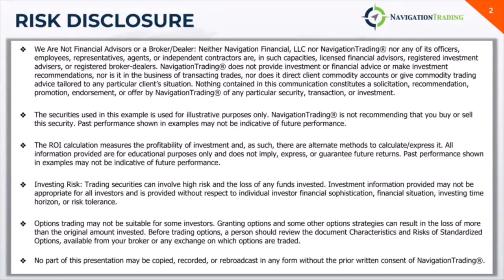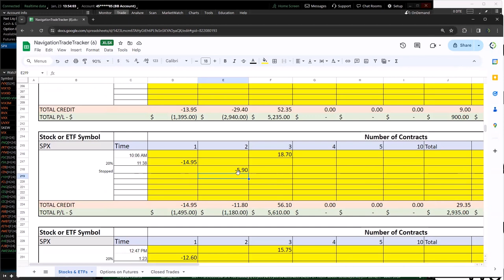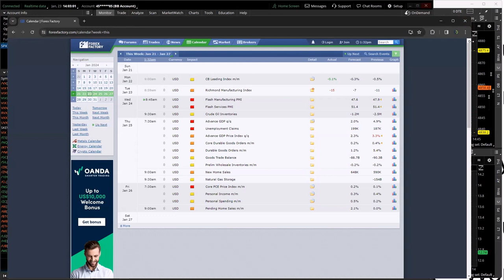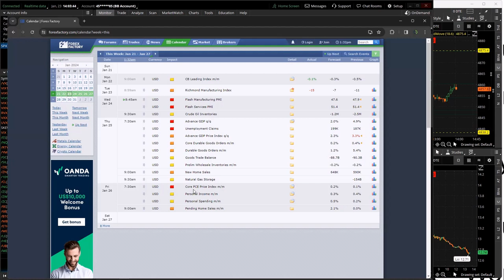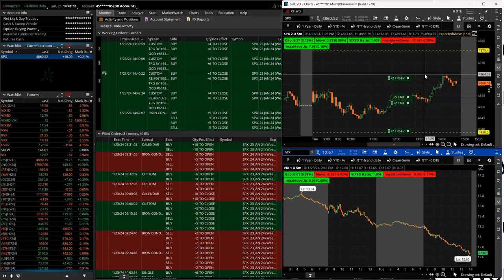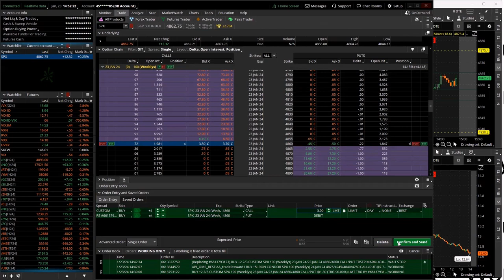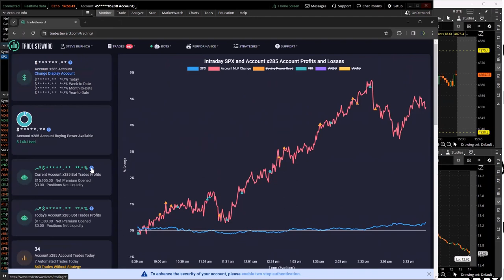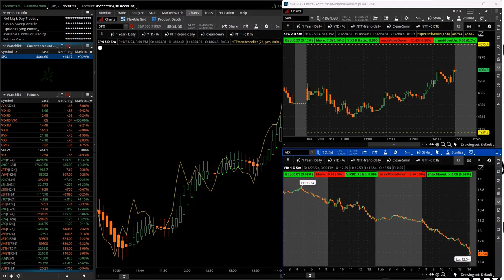0-DTE Power Hour Live 1-23-24